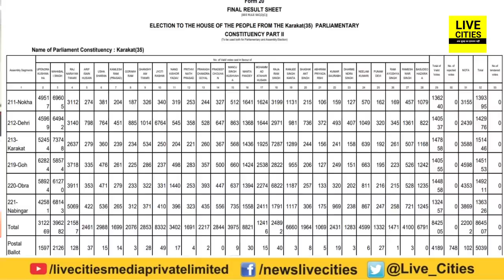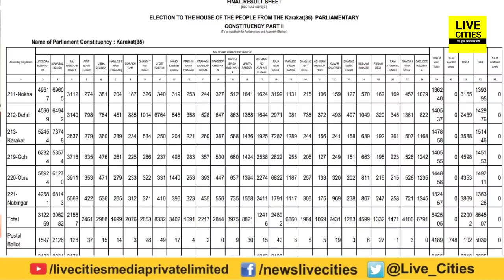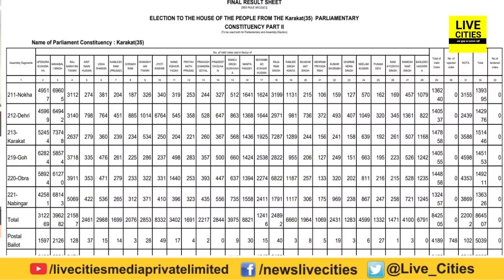Karakat में Upendra Kushwaha से बड़े Kushwaha निकले Mahabali Singh, तीर चल गया | LiveCities